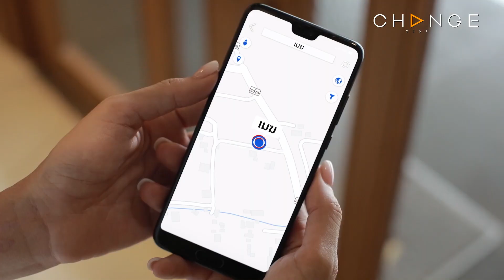Club Friday The Series 12 ตอน รักในแรงแค้น EP.1 [4/5] | CHANGE2561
เธอกับเขาพบกันในที่ทำงาน จากความใกล้ชิดทั้งเรื่องงาน และการพูดคุยสนิทสนมกันในเรื่องส่วนตัว ทำให้เธอและเขาเริ่มรู้สึกเกินเลยต่อกัน ทั้งที่รู้ดีว่าเขามีภรรยาและลูกสาวตัวเล็กๆ เธอรู้ดีว่า ความสัมพันธ์นี้ไม่ถูกต้อง แต่ก็ยังตัดสินใจไปต่อ จนวันหนึ่งพบว่า มันยากเกินไปแล้วที่จะหยุด